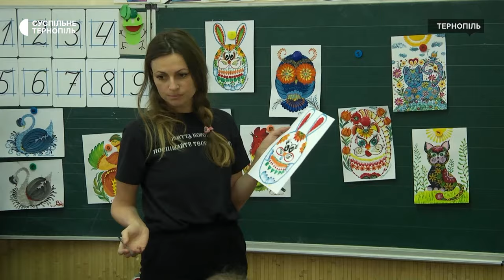Замість вчителів уроки проводили батьки: у четвертій школі організували «батьківський хакатон»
Батьки замість вчителів проводили уроки для учнів четвертої школи Тернополя. у навчальному закладі організували «батьківський хакатон». Впродовж дня батьки вчили дітей малювати, проводили для них фізкультуру з елементами пілатесу, розповідали про тварин. Також вчителі школи проводили уроки для батьків, розповіла директорка навчального закладу Наталія Левенець. За її словами, такий захід організували до 79-ї річниці з дня заснування закладу. Більше Тарас Бурак розповість.